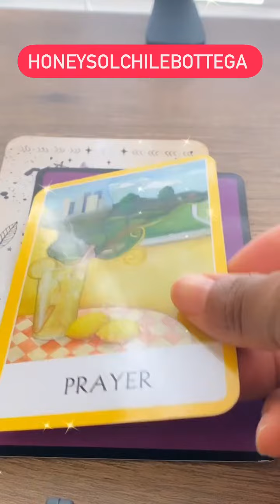✨COLLECTIVE GUIDANCE✨ TO MY YOUTUBE & RUMBLE CHANNEL